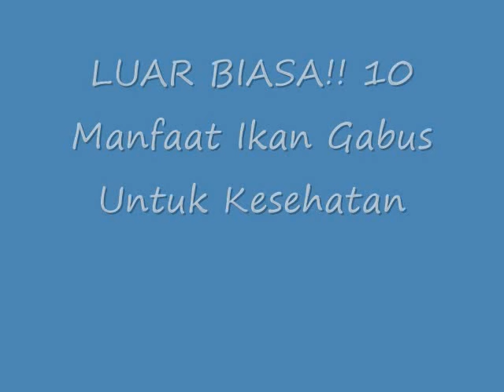LUAR BIASA!! 10 Manfaat Ikan Gabus Untuk Kesehatan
10 Manfaat Ikan Gabus Untuk Kesehatan